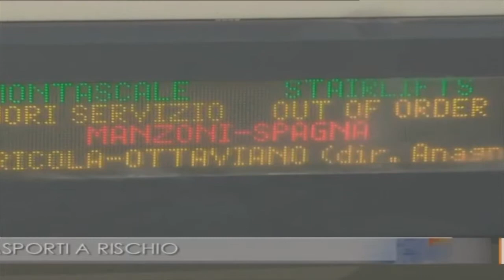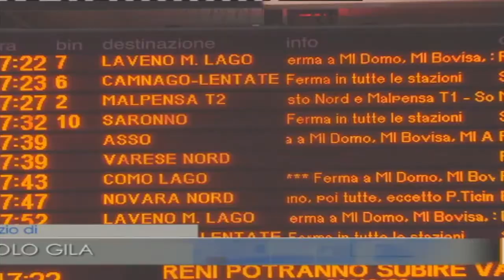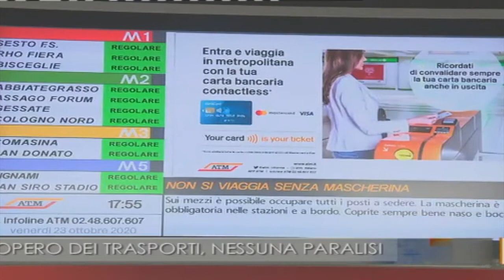20 10 rassegna tgr sciopero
rassegna TG regionali del 23 ottobre 2020